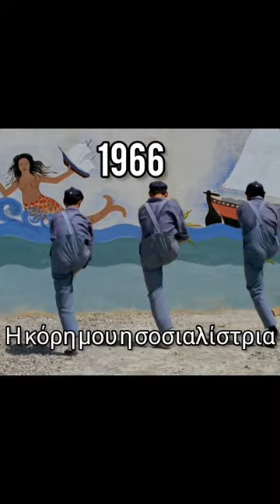Η ταβέρνα απο την ταινια Η κόρη μου η σοσιαλίστρια 2023